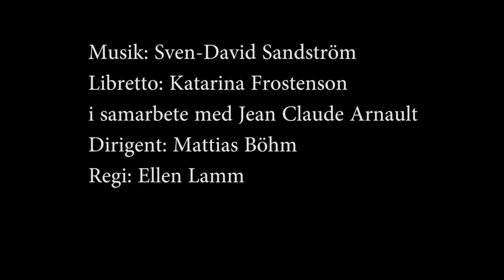Jeanette Köhn, Miriam Treichl, Katija Dragojevic, ur operan "Föreställningen".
Ur operan "Föreställningen" sångerskorna Jeanette Köhn, Miriam Treichl, Katija Dragojevic som utgör gruppen Tre Donne. De är även initiativtagare till kammaroperan ”Föreställningen”. Musik: Sven-David Sandström. Libretto: Katarina Frostenson.  Dirigent: Mattias Böhm. Musiker från Kungliga Hovkapellet samt Love Derwinger piano. Regi: Ellen Lamm. Scenografi och ljusdesign: Tomas Franck. Kostym Stina Hedin. Maskdesign Sofia Ranow. Samproduktion mellan Tre Donne, Östersjöfestivalen, Sveriges Radio och Kungliga Operan. Urpremiär 28/8 2016, Rotundan Kungliga Operan.